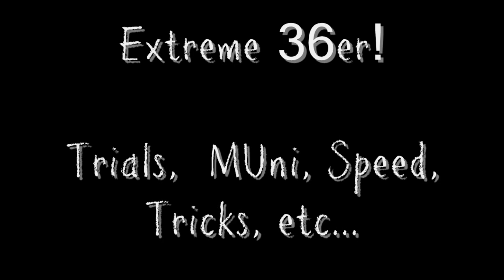36er Unicycle Coker Big Wheel Mega-Video!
Terry, aka,  "UniGeezer", rides his 36er big wheel unicycle in a variety of extreme ways!